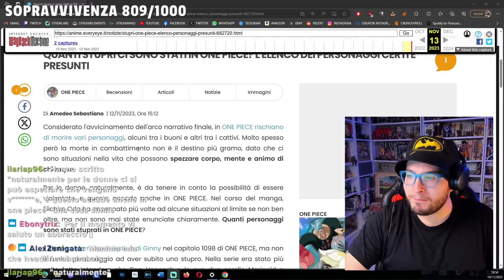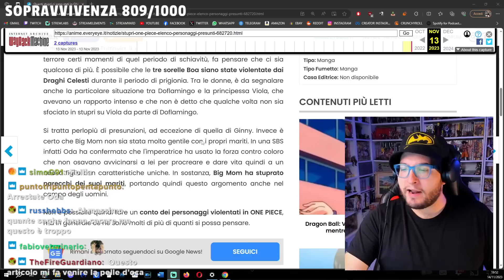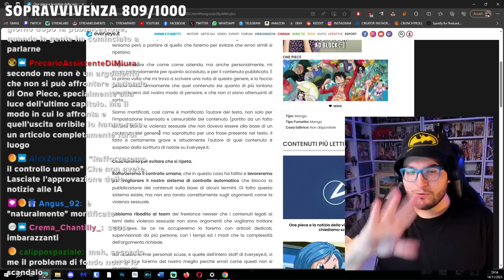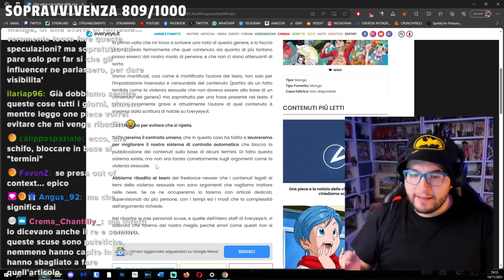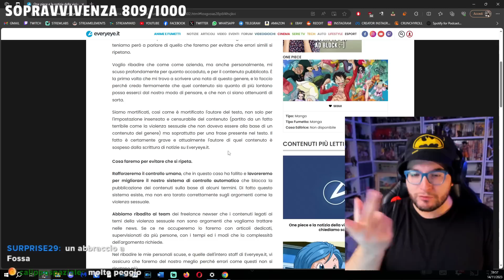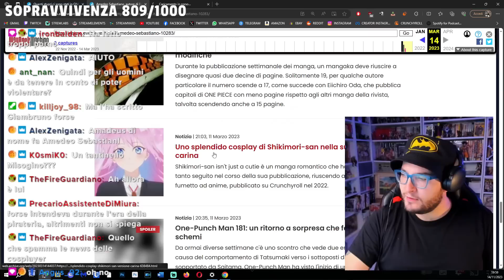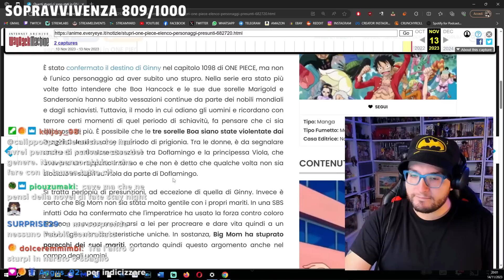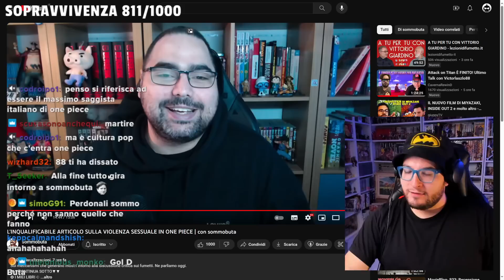ARTICOLO SCANDALOSO SULLO STUP*O IN ONE PIECE